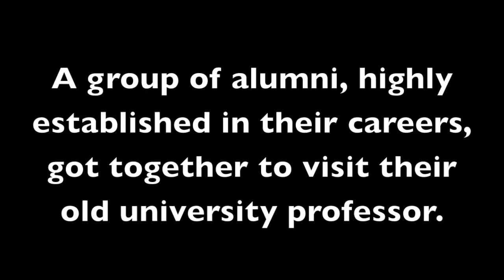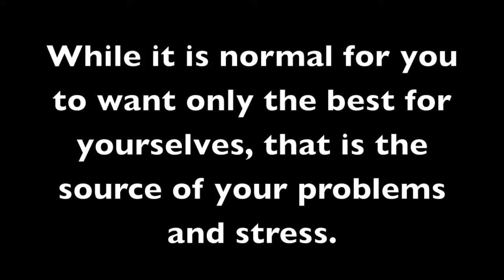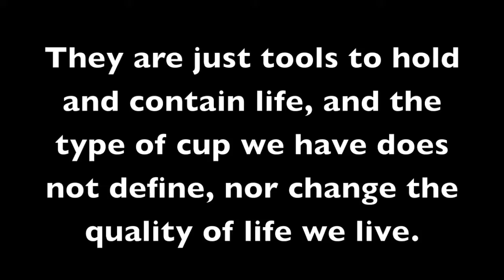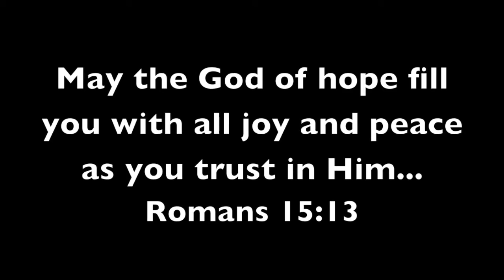Coffee in Life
Repost/Reupload... Preserve the Quality of life not the Quantity!